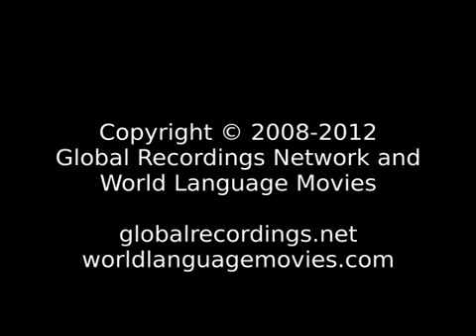Words of Life Aari...ኢየሱስ ክርስቶስ ትናንትናና ዛሬ እስከ ዘለዓለም የሚኖር እርሱ ነውና። (Hebrew13:8)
Language: Aari
Other Names for This Language: Aarai; Ara; Ari; Aro; Arra; Arri; Shankilla (derogatory name); Shankilligna (derogatory name); Shankillinya (derogatory name); Аари
Where spoken: Ethiopia